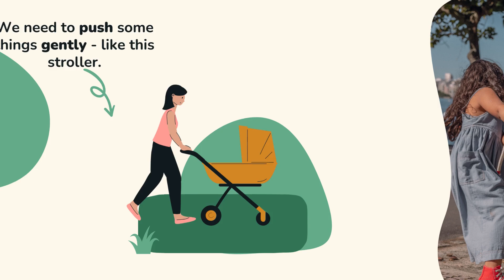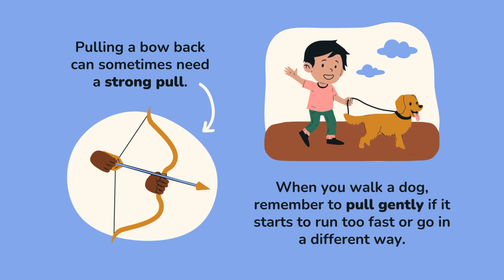A Kids' Guide to Push and Pull"Explore & Learn: Push and Pull Adventures for Kids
welcom to cartoon craze Through engaging animations, colorful visuals, and interactive
 . demonstrations, kids will learn about the concepts of push and
pull in a fun and accessible way. From understanding how pushing
a door opens it to discovering how pulling a wagon requires force,
 children will grasp the basic principles of physics while having
a blast